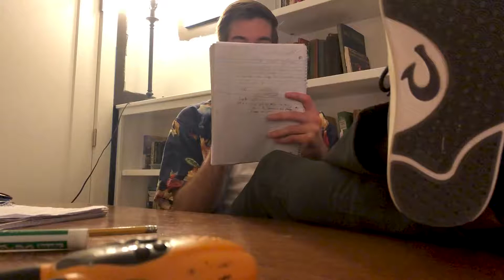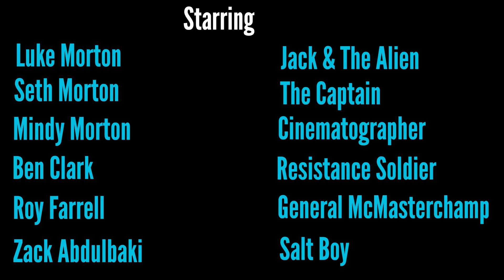Force Flaker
What happens when you're not feeling like saving the galaxy?